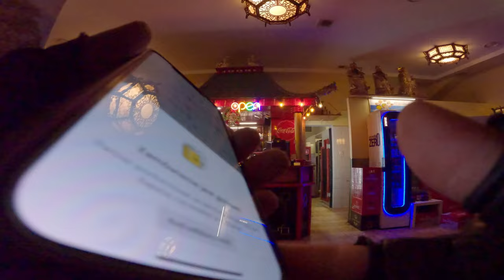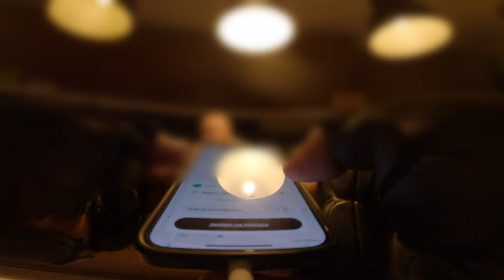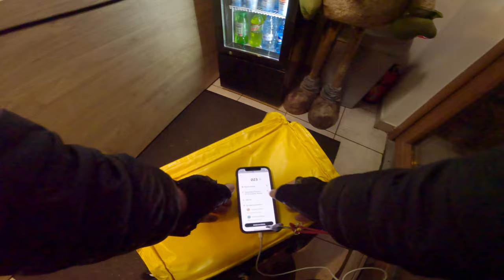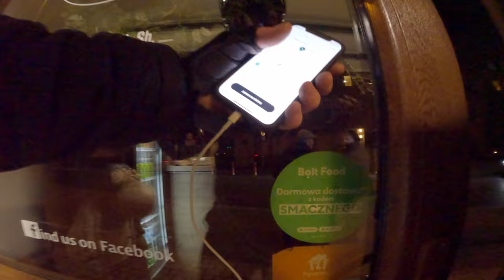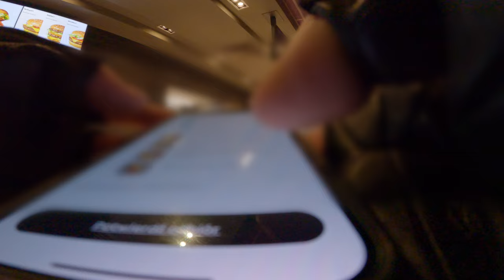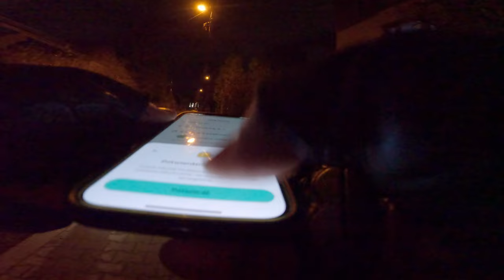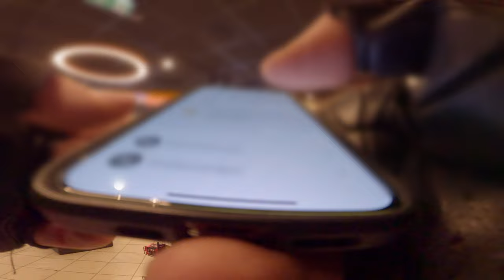Kolejny dzień na glovo - zbieramy na konwersje